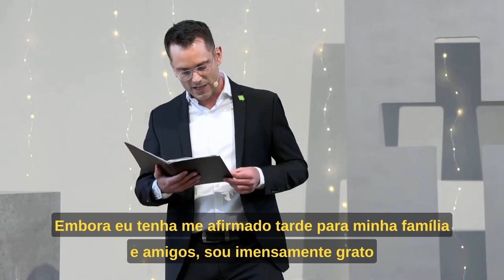PASTOR ADVENTISTA E BISSEXUAL | Saša Gunjević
Sermão do pastor Saša Gunjević que aconteceu na igreja Adventista do Sétimo Dia de Grindel em Hamburgo, Alemanha no dia 07 de janeiro de 2023.

Tema: "Você é um Deus que me vê." Gênesis 16:13

Atualmente o pastor Saša conta com total apoio da sua igreja local, associação e união. ❤️